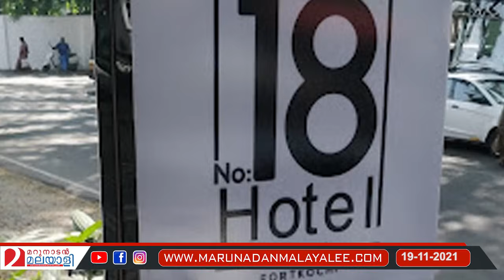റോയിയെ പൊലീസ് പരസ്യമായി രക്ഷിച്ചു.. നാണംകെട്ടവര്‍ l Ancy Kabeer and Anjana Shajan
പ്രതികള്‍ക്കായി ദണ്ഡപാണി കോടതിയില്‍ തകര്‍ത്തപ്പോള്‍ പൊലീസ് വാദം വെറും രണ്ട് മിനിറ്റ്